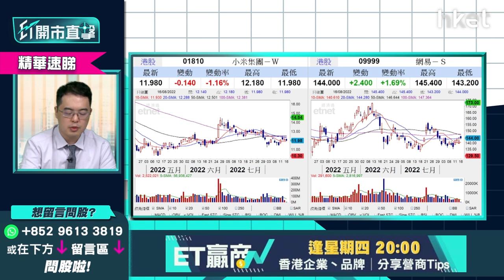【ET開市直擊】（精華）重磅科技股業績部署攻略：小米（01810）、網易（09999）業績有冇得博？